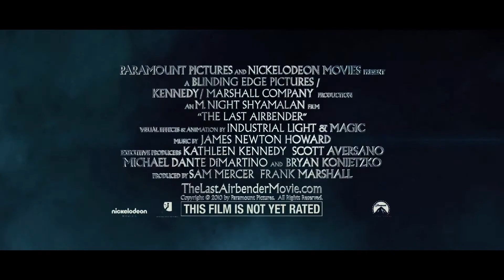The Last Airbender (Super Bowl Spot: Chosen)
Air, Water, Earth, Fire. Aang (Noah Ringer) discovers he is the lone Avatar with the power to manipulate all four elements. In Theaters July 2.